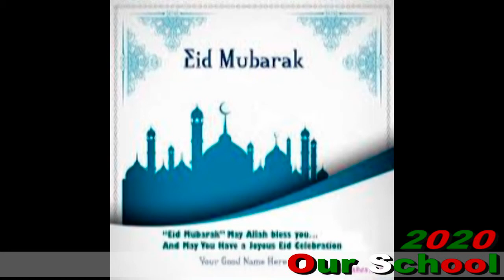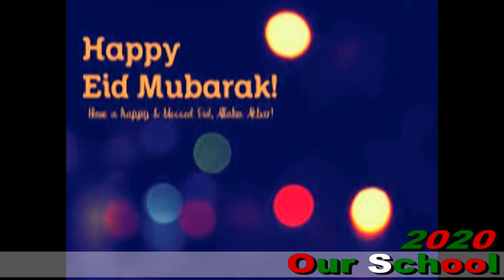EID MUBARAK 2020, Eid music 2020,Eid picture 2020,EID_UL_FITR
সকলকে পবিত্র ঈদ উল ফিতরের শুভেচ্ছা।
ঈদ মোবারক
সবাই সুস্থ থাকুন, নিরাপদে থাকুন।
শুভকামনায়.